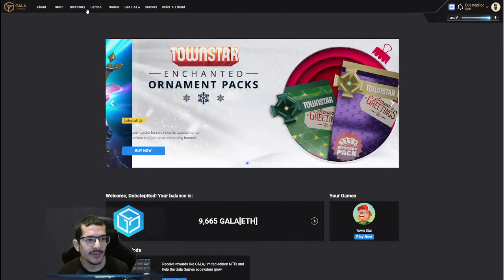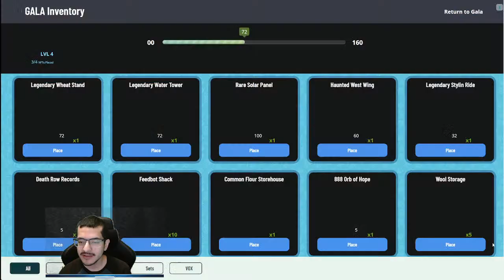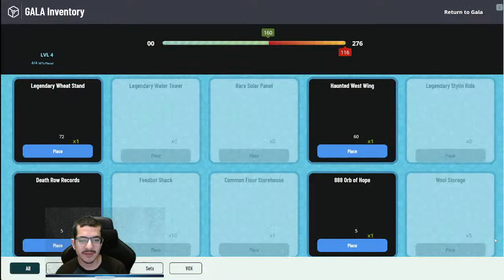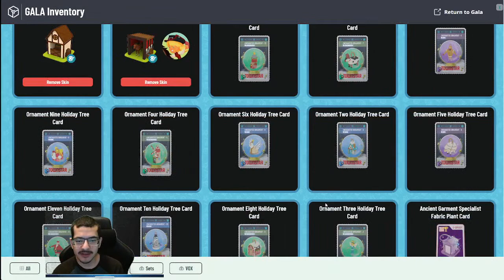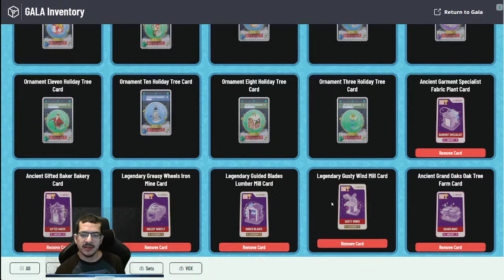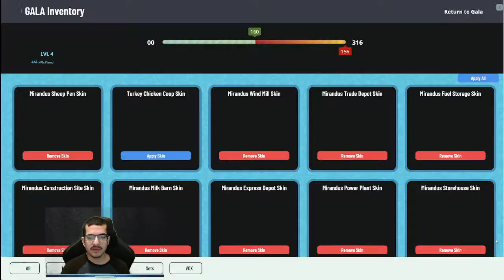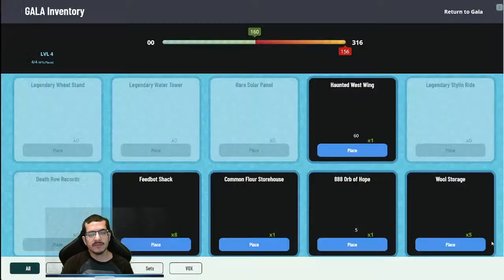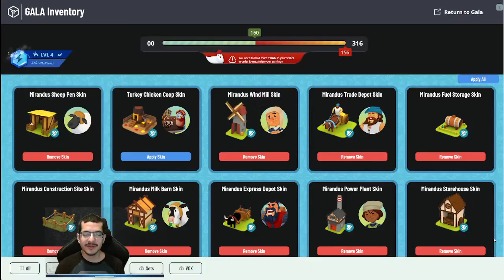Town Star Bicycle Competition Stream Part 1 - Let's Win GALA!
My first stream ever! Will I Survive this Bicycle Competition? Can I get top 50 in order to claim the 1000 GALA prize? Probably not, but I'll see what I can do.